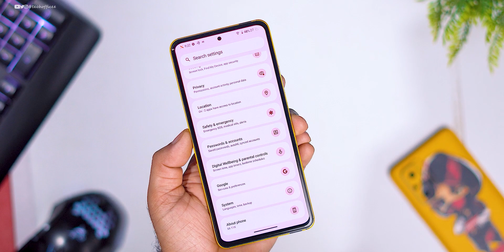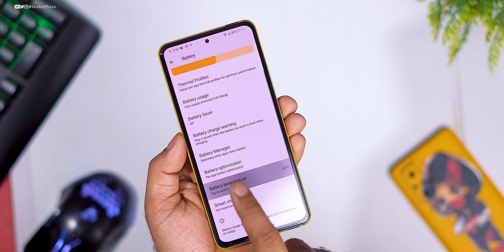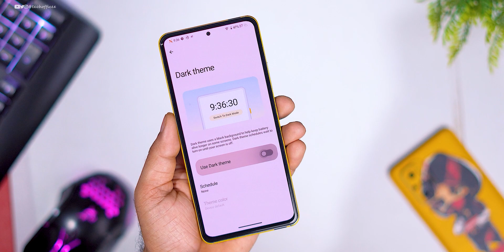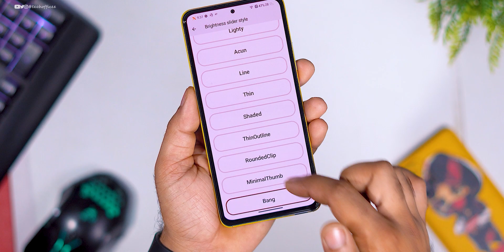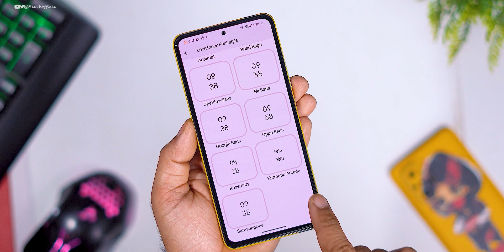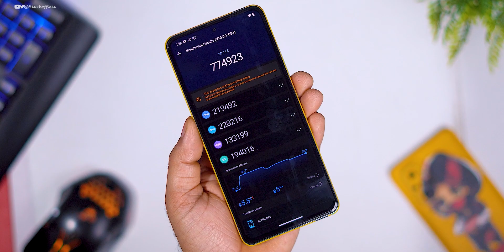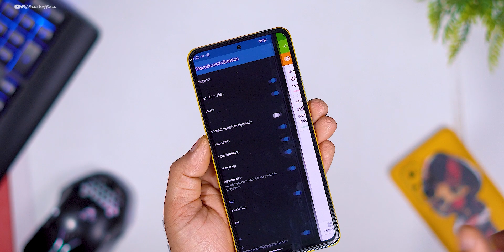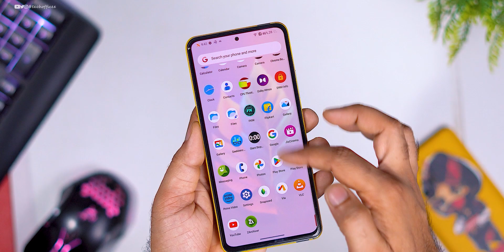Official Xtended xt7.6 Android 13 for Mi 11x Review, New Ui Looks, Good performance & Stability 🔥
Hey, Guys Welcome back to another brand-New Video For Mi 11x, So if you found this video helpful then smash that Like Button and Subscribe my channel for more awesome content.

⚡⚡ Download Link ⚡⚡
Xtended XT-v7.6 -  OFFICIAL | Android 13
Credit - @lazyafk
Use Fw MIUI 14

😎 How to Flash / Install MIUI 13 Fastboot ROM on Any Xiaomi Phone : Full Guide 2022| HINDI

Cheers 😉

Xtended xt 7.6 for mi 11x
Xtended review
Xtended download
download Xtended
install Xtended
mi 11x
poco f4
tech office
android 13 xtended
cherish os
ricedroid
bananadrord
Droidx ui
gcam
twrp
miui 14
miui mod
miui sr for mi 11x
miuivn mi 11x
xtended xt 7.6 offciial,